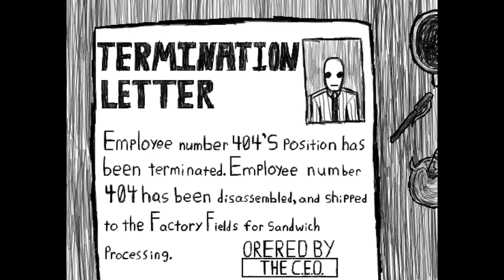Let's Play Suits: A Business RPG #2 | Batter? A Ghost? How OFF...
🕒Timestamps🕙
Intro (Click To See Chapters) 0:00